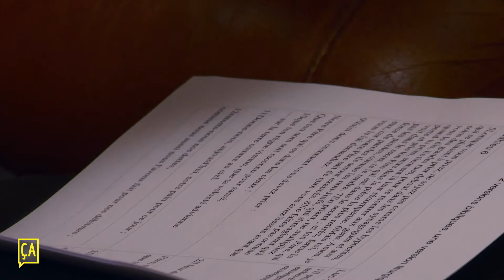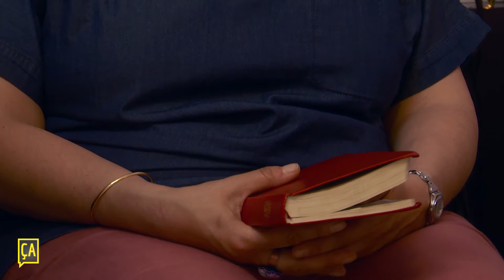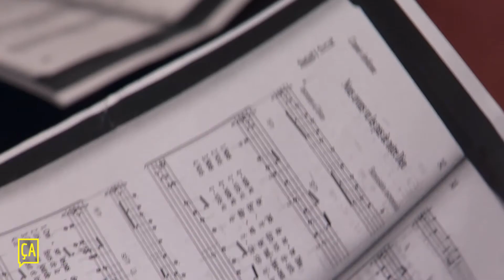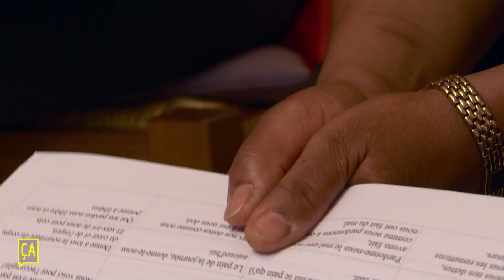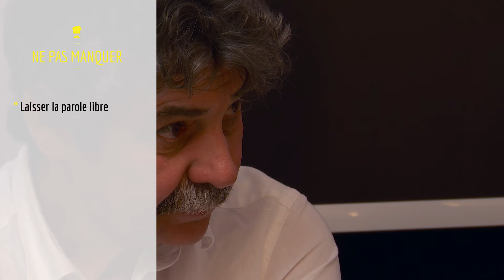C'est aussi ça l'Eglise - Episode 4 / Saison 2 - Les groupes de maison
Les groupes de maison par l'Église protestante unie de Marseille

Dans le centre-ville de Marseille, ils sont une dizaine à se réunir 2 fois par mois. Prière, lectures bibliques, liberté de parole et convivialité, le groupe de maison est un lieu chaleureux, de plus en plus plébiscité par les membres des Églises.